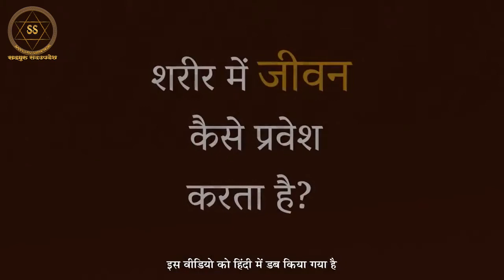आत्मा शरीर में कैसे प्रवेश करती है? || How Soul Enters Body? || Sadhguru Sadupdesh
सद्‌गुरु उस समय के बारे में बता रहे हैं जब जीवन गर्भ में भ्रूण में प्रवेश करता है, और कैसे यह स्थान भी सक्रिय हो जाता है जब किसी की जीवन ऊर्जा प्रचुर मात्रा में होती है।